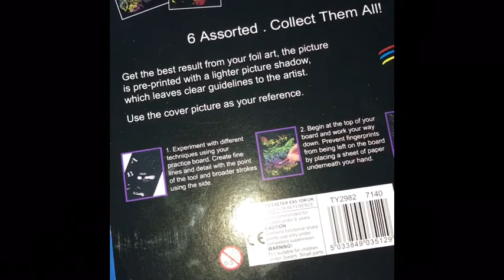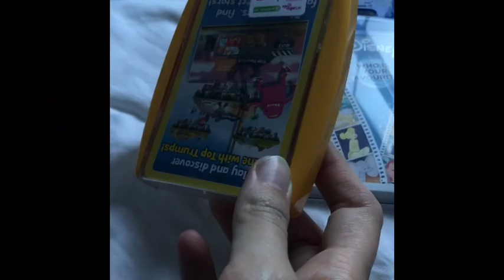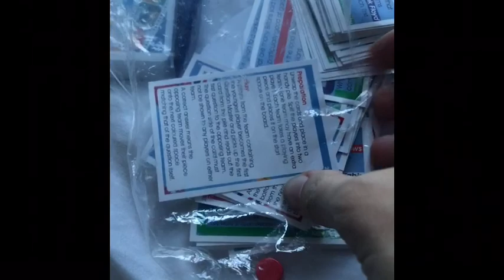Southwold Vlog Day 2